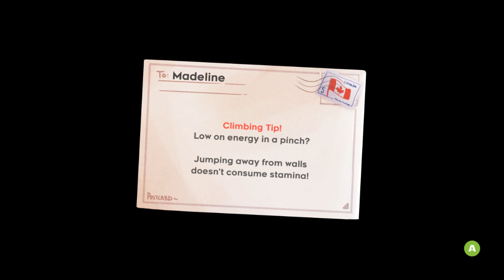HIGH WINDS!!! - Celeste - Part 5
Help Madeline survive her inner demons on her journey to the top of Celeste Mountain, in this super-tight platformer from the creators of TowerFall. Brave hundreds of hand-crafted challenges, uncover devious secrets, and piece together the mystery of the mountain.

THE CHRIS CAINE HALL OF FAME
-supergorski
-kerfufflee
-Washu
-DAMNjacquie
-John
-Christian Diaz